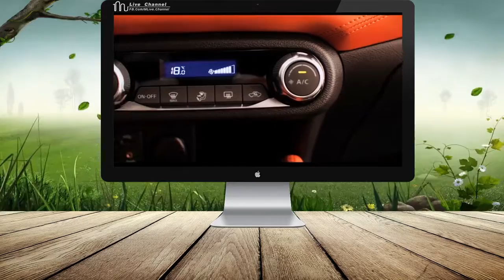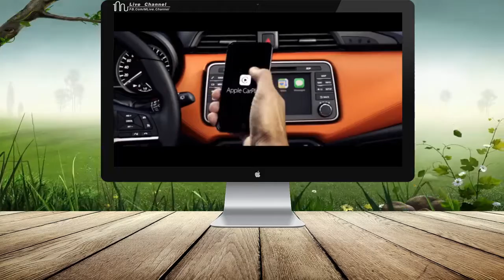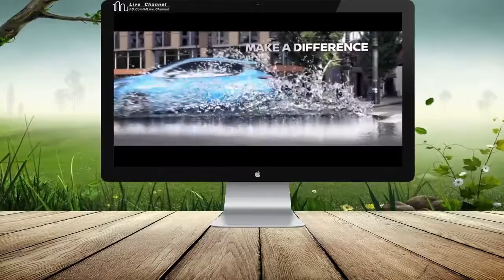2017 Nissan Micra Review - Amazing Car City of The Year